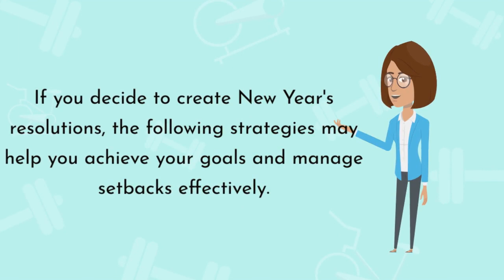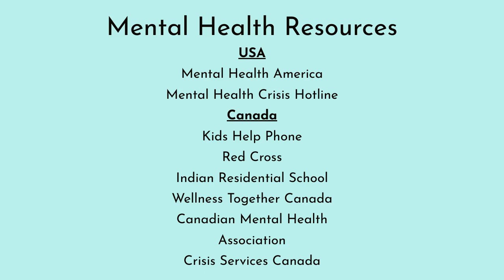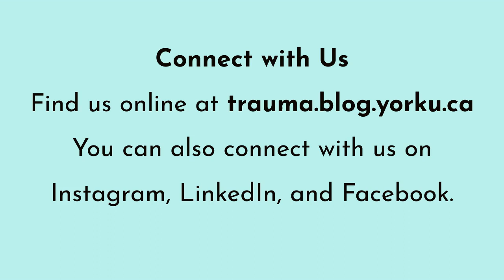The Impact of New Year's Resolutions on Mental Health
While making resolutions for the new year can have a positive impact on one's life, such goals may also exacerbate mental health issues by causing undue stress. This video includes strategies that can help you achieve your resolutions while keeping stress at bay.